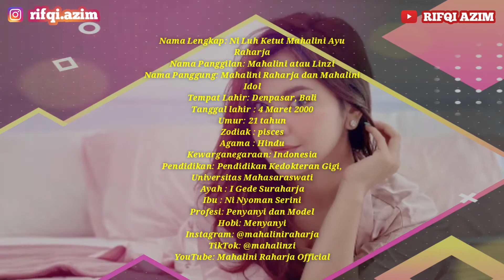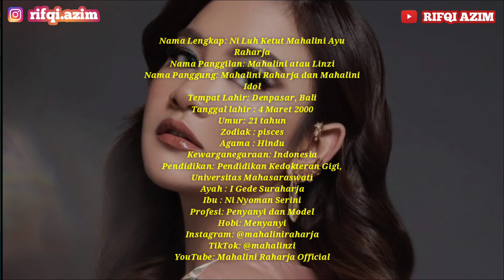Biodata Mahalini Raharja Lengkap Dengan Umur dan Agama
Biodata mahalaini raharja, umur mahalini raharja, agama mahalini raharja,